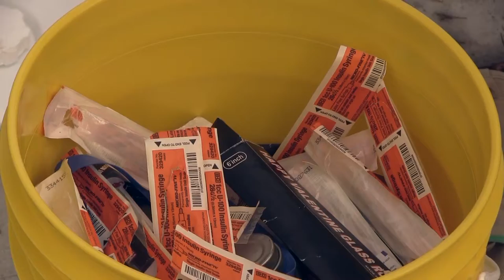Boathouse Renovations Hopes to Seek Change with the Washrooms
Due to previous incidents in the Boathouse washrooms, the new owners plan to eliminate drug use by closing them off to the Victoria Park public. But the Boathouse’s issues may be spilling over to the new washrooms across the street. Spoke TV’s Joe Dyck explores what is really going on in these washrooms.

Editing and camera work done by Lauren Weiler